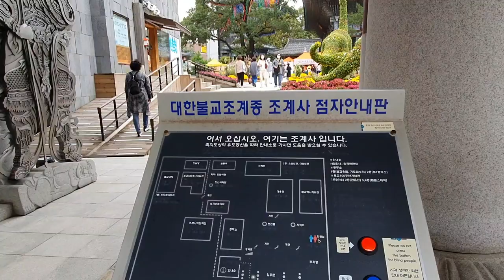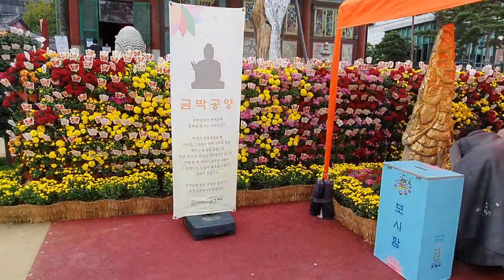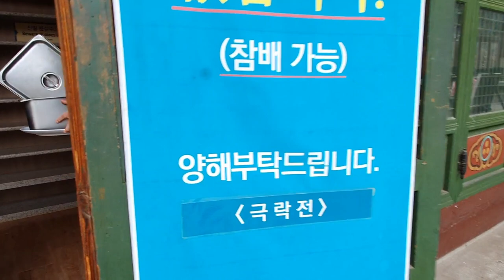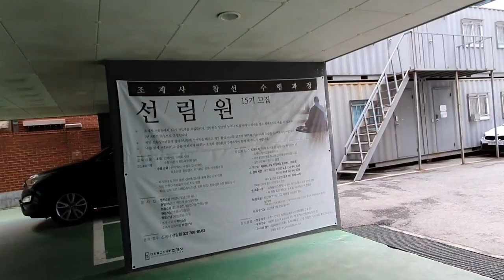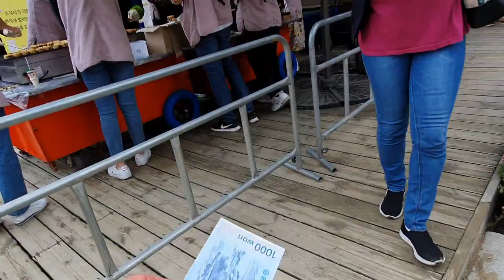[서울투어코스 ~ 한국사찰기행/조계사]서울투어 코스의 하나인 한국불교 조계종의 총본산인 조계사는,Chogyesa Temple 34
서울시 종로구 수송동에 있는 조계사는 한국불교 조계종의 총본산이 있는 곳이다.
 조계사의 역사는 그렇게 오래되지 않았다.
 일제강점기 시절인 1910년 호국불교와 자존불교를 염원하는 스님들이 조선불교의 자주화와 민족자존회복을 위하여 창건하게 된 사찰이 바로 각황사라는 사찰이다.
 처음으로 4대문안에 지어진 사찰로 1937년에 삼각산에 있는 태고사를 이전하는 형식으로 하여 현재의 자리에 위치하게 된 것으로 총본산의 대웅전 건물은 1938년 10월 25일에 준공하게 되었다.
 각황사로 불러지던 이 사찰은 1954년 불교정화운동이 일어나면서 조계사로 개명하게 된다.
 현재 이곳 조계사에는,
 다른 사찰에서는 볼수 없는 현상들이 많이 있다.
 사찰 내부에 수없이 많은 꽃들이 있으며 특히 국화꽃을 둘러 쓰고 있는 부처님의 모습을 자주 볼수가 있으며 ,우리나라에서는 보기 드문 500년된 백송이 천연기념물이다.
 뿐만 아니라 들어가는 입구에 있는 대한불교총본산조계사 라는 현판의 글자판의 무게가 무려 600kg이 넘으며 서예가 정하건님이 쓰신 것이라고 한다.
 입구의 사대천왕은 일반적인 사찰에서는 나무로 만들어 놓았으나 조계사에는 금속재질로 만들어 놓았으며 그 문양도 세밀하고 독특하다.
 불교대학이 옆에 있으며 한국불교역사기념관,불교중앙박물관과 공연장이 있다.
 국제회의장과 총무원,교육원,포교원,중앙총회,템플스테이가 가능한 건물이 있다.
 무엇보다도 특이하고 이색적인 국화꽃으로 치장한 부처님의 모습은 아주 인상적이고 이색적이다.
 불교와 전혀 관련이 없을 듯한 공룡의 모습과 공룡의 전신을 국화꽃으로 치장한 모습도 이색적이며 극락전과 관음전 공냥전과 주변이 도심이다보니 이와 맞추어진 건물들의 모습도 특이하다.
 대웅전의 건물이 아주 크며 대웅전 앞에 있는 사리탑도 독특하다.
 사찰 내부의 곳곳에 연못과 꽃들이 있으며 핑크뮬리가 꽃을 피우고 분홍색으로 단장한 모습에 감탄을 금할길이 없다.